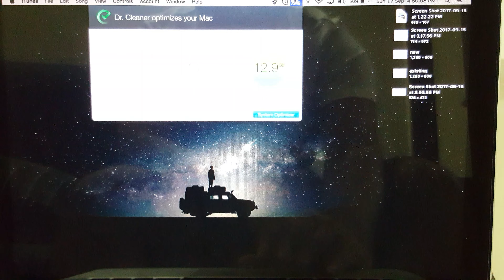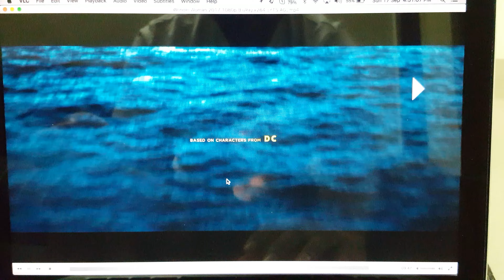Performance of Macbook Pro Late 2011 with 16GB RAM | Raw Video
The performance of Macbook Pro Late 2011 model with 16GB RAM